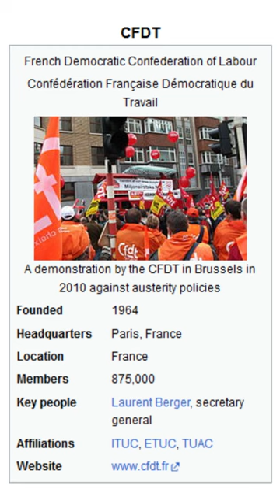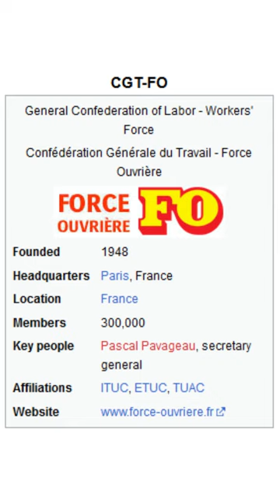Why do the French strike so often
Why do the French strike so much?
France has a long history of frequent strikes and protests that can be traded to the French Revolution and a tradition of radical politics.
Strong Labor Unions. French labor unions play a significant role in the country given their strength and influence. There is a long history of workers uniting to demand rights and benefits. Unions take on a variety of roles including collective bargaining, representing workers in disputes, and lobbying the government for reform. The unions also organize strikes and protest, something the country is well known for abroad. Strikes are a means to exert pressure on employers and the government. In France, the labor unions generally enjoy the respect of the population but there is growing concern and criticism that they are too powerful and obstruct meaningful economic reform. Some of the largest unions include: General Confederation of Labor (CGT), the French Democratic Confederation of Labor (CFDT), the French Confederation of Christian Workers (CFTC), and the French Confederation of Management – General Confederation of Executives (CFE-CGC)
Strong Workers’ Rights. France has a 35 hour work week and other benefits that are considered generous for even developed societies such a paid leave, sick leave, maternity leave, health insurance, retirement benefits, and collective bargaining. Some would argue that the workers’ rights enjoyed in France make it difficult or impossible to implement economic or labor reform given the ever looming threat of conflict and strike.
Political and Social Activism: French citizens are very politically active and engaged. Voter turnout in France is quite high, sometimes exceeding 70%. France features multiple political parties with different ideologies and interests. These political parties shape civil discourse and policy debates. There are also numerous civil societies in France that influence and promote social change.
Culture of Protest: French protests date back to the French Revolution and is still an active and frequent part of French society. French citizens regularly protest a range of social and political issues. The French value liberty and rights, and will challenge authority. Protests in France take many forms such as marches, rallies, sit-ins, and strikes that draw large crowds and can be highly disruptive to day-to-day life. However, they are considered a legitimate means of expressing dissent despite how disruptive they are. While protests can be tense, disruptive, and lead to conflicts, they highlight the importance of democracy, social justice, and freedom to the French people.